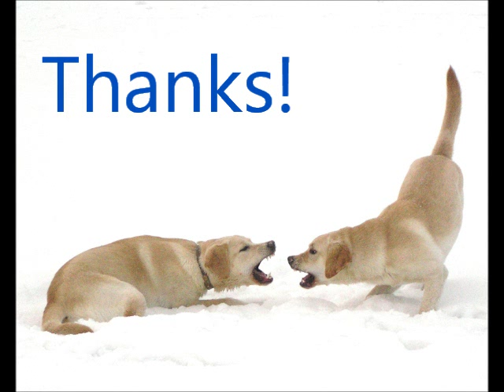Labrador puppies playing on ice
Guide dog puppy sisters Eevi and Elli at the age of five months in february 2006. They both grew out to be guide dogs. Take note on how the roles of play change (the music changes as well just then) - fair play! Eevi ist the one with normal light puppy-collar and Emmi has her dark collar removed in half-time. Besides, they look totally different, dont they? :-)

Opaskoiranpennut Eevi ja Elli viiden kuukauden räyhäiässä vuonna 2006. Molemmista kasvoi myöhemmin oikea opaskoira! Koirien tunnistus: Eevillä on opaskoirakoulun ohut vaalea panta päällään ja Ellillä alkuun kuristuspanta, joka otettiin pois jossain kohtaa. Huomaa, että pennut vaihtavat rooleja!

as is thus this work.